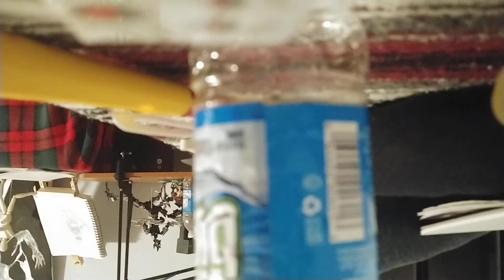Resident Evil Revenge Of Women